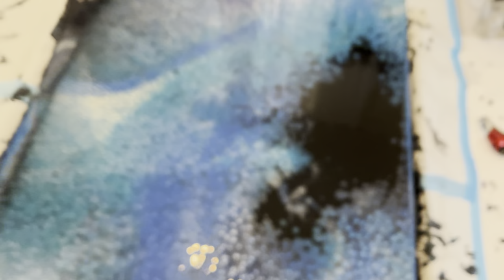“Tidal”! Dump and Swirl! Scraped Canvas and Do Over! Tutorial! Abstract Fluid Art! Melyd Inspired!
Welcome back! Ok ok I know, I scraped the first one! Typically with how it looked I might not have scraped it but I’m a perfectionist and have an idea of how it will turn out! Plus, I’m preparing for a show and need all the pieces I can get!

I live large canvases and the colors will stand out once it’s dry! I’ll post a video on my touch ups in a day or two! I am usually going for a “watercolor” look with no distinct lines! Dirt if a blending of colors!

Cheers!